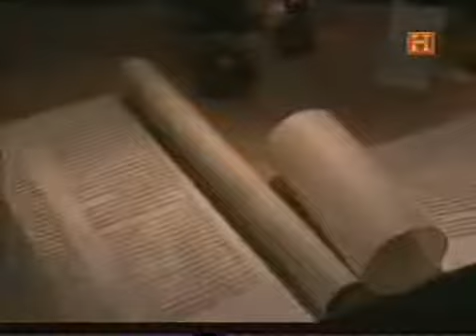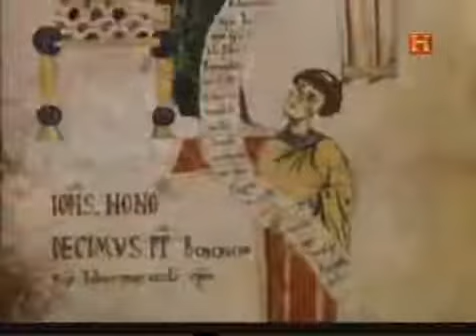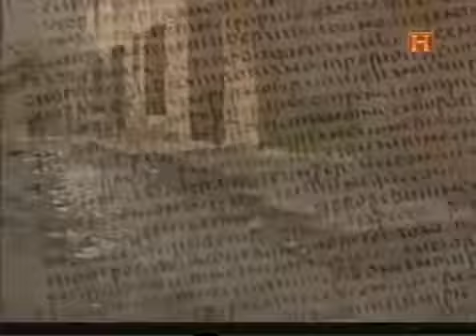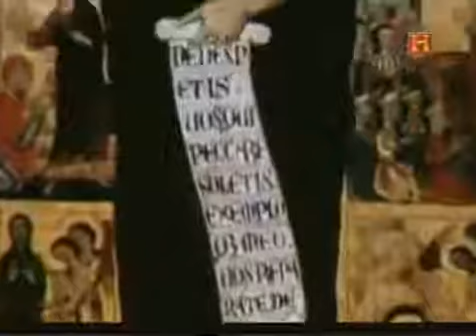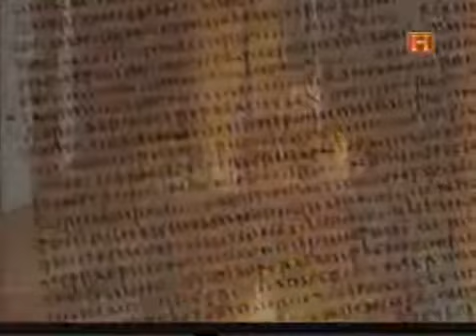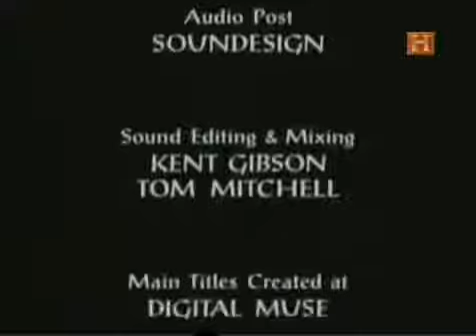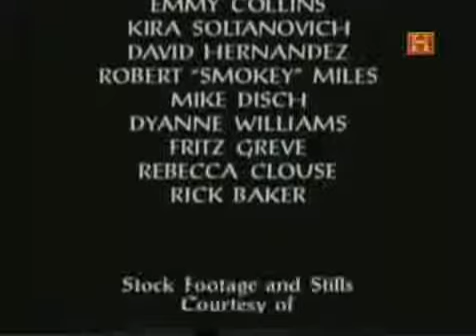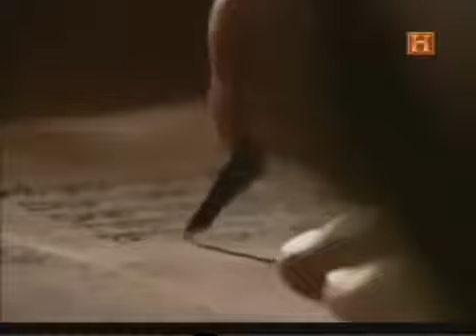El en la Biblia productosparaadultos.es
El__y_la_vida.